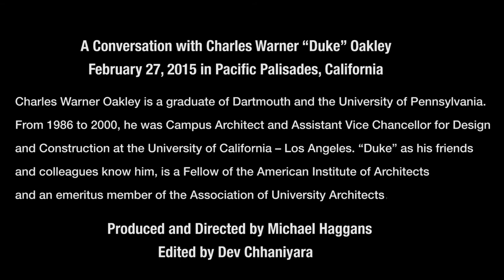Duke Oakley on the Value of Campus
Conversation with Duke Oakley on the value and meaning of college campuses.  Oakley was University Architect @ UCLA - 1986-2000, is a Fellow of the American Institute of Architects, and an Emeritus member of the Association of University Architects.  Recorded February 27, 2015 by Michael Haggans